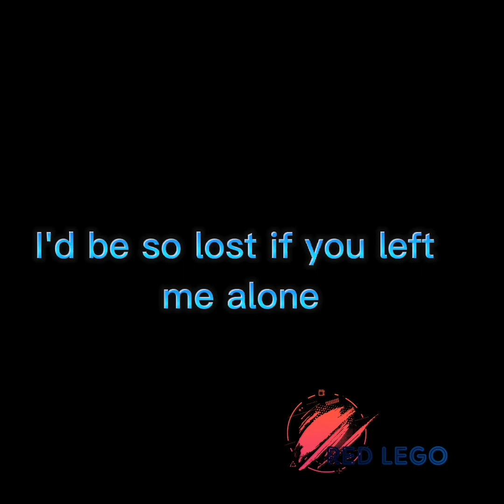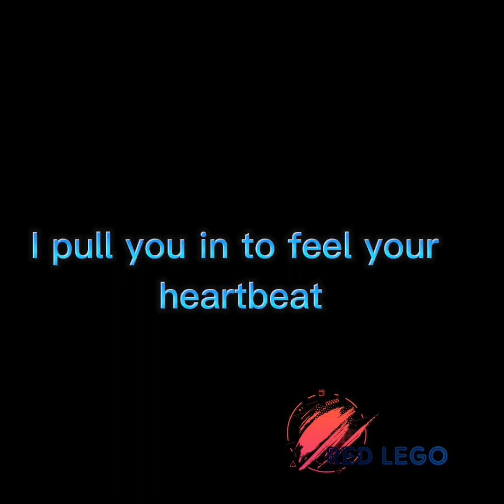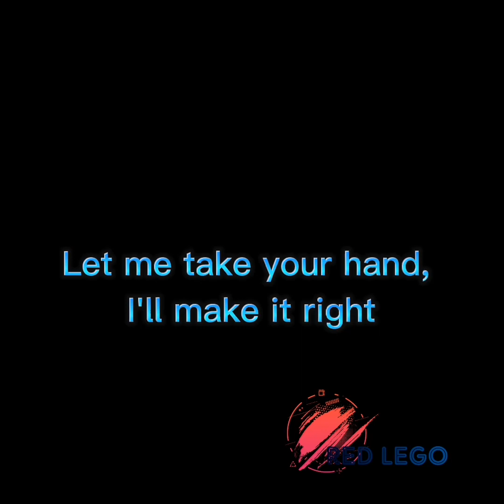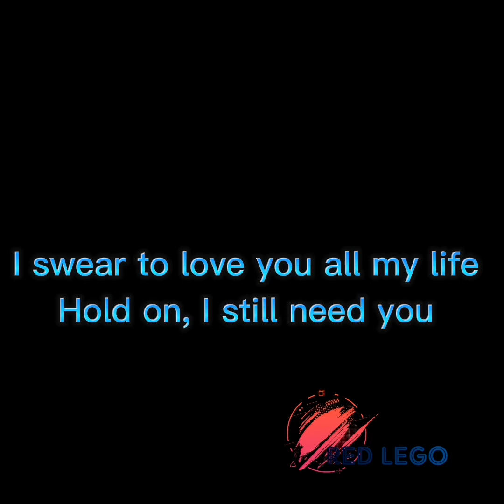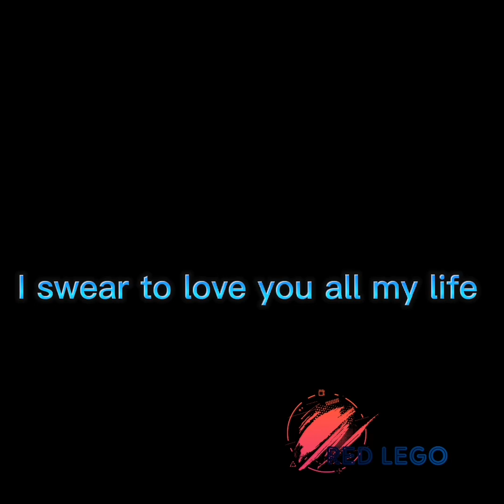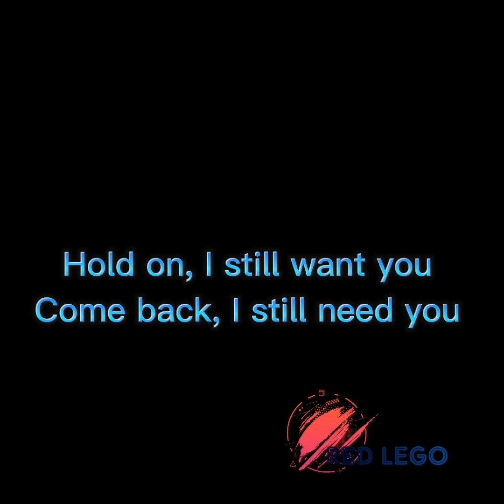Chord Overstreet - Hold On